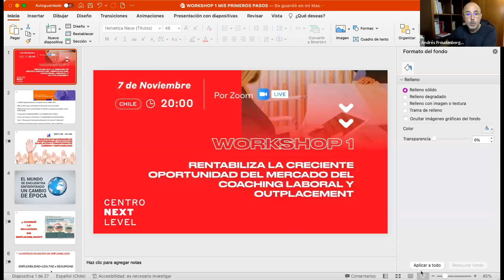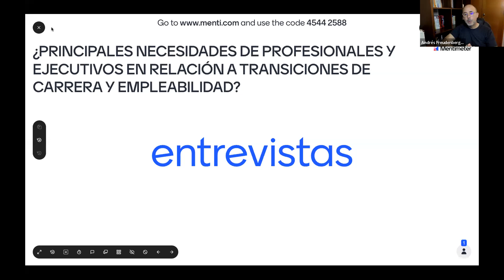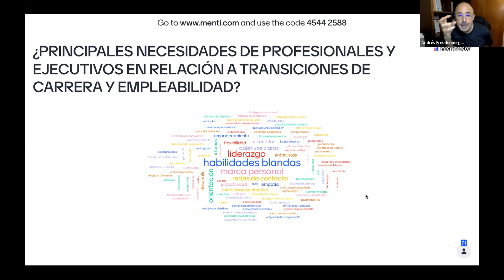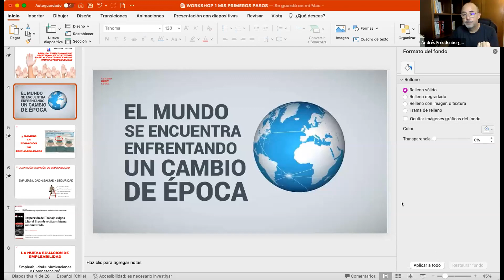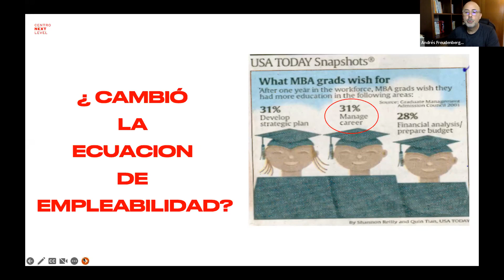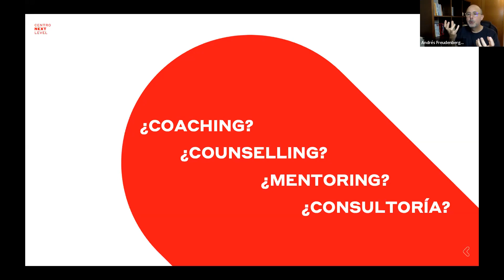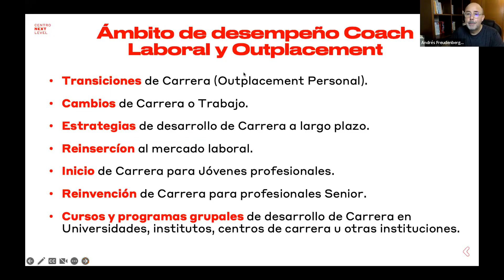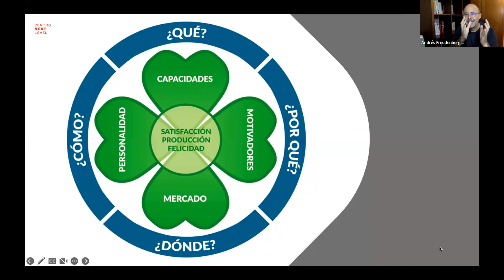Workshop 1: Rentabiliza la creciente oportunidad del mercado del Coaching Laboral y Outplacement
MIS PRIMEROS PASOS COMO COACH LABORAL